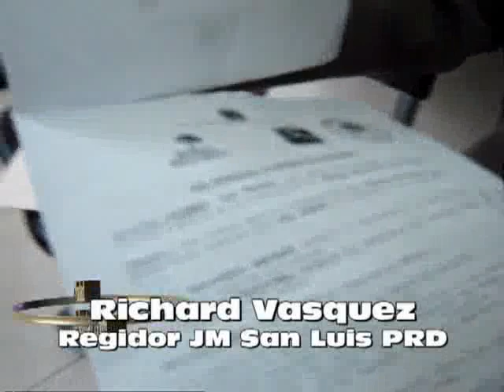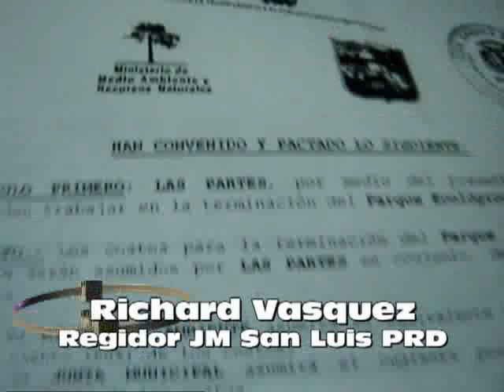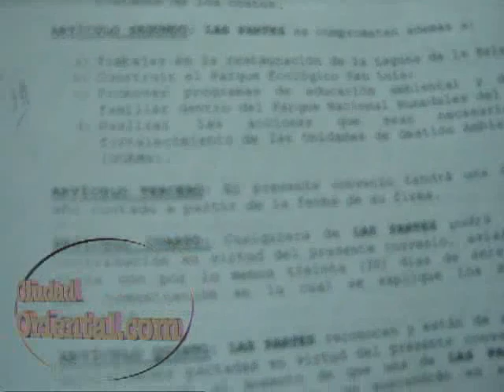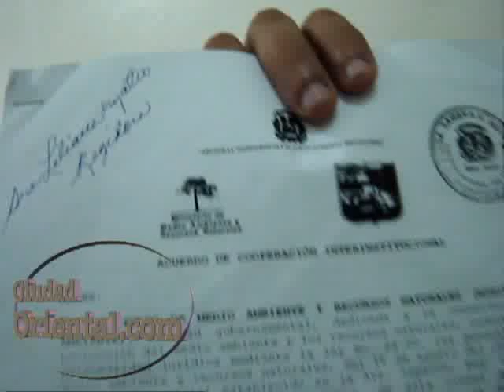Richard Vasquez dice Rodolfo Valera es un mentiroso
El regidor Richard Vasquez lanza duras acusaciones contra el Director de la Junta Municipal de San Luis.